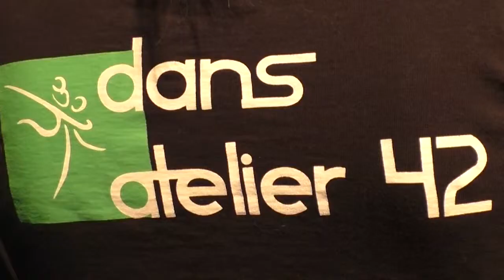Dansatelier 42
Bij de kinderboekenmarkt in Brede school ‘t Zand konden kinderen zich aanmelden om met Minke Elisa Brands van Dansatelier 42 een verhaal te dansen.